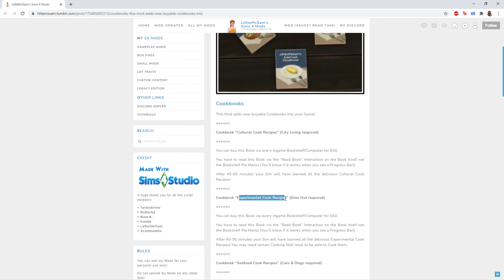Hiking in Tranquil Mt. Komorebi 🚶‍♀️🎋 The Sims 4 Snowy Escape | Part Four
Hey Sweeties! 💕

Myko learns some new recipes from her mother and begins to wonder if she'd ever like to have a little one to pass those recipes down to. They also go on a hike and have an unwanted guest join them! 😨

Bentley, a celebrity, gaming Simtuber and his wife Dakota, a Simstagram model, enjoy vacationing in Mt. Komorebi with their two sons, Atlas and Talon. Atlas is quickly taking to the slopes and Talon is just excited to meet Yamachan! Will Atlas's snowboarding take off enough for him to make a name for himself, outside the shadow of his extremely successful parents?

Bailey and her wife Myko move to Mt. Komorebi to be close to Myko's parents, Ichiro and Hinata. They find inspiration in the traditional Japanese culture and atmosphere. Their experiences shape their art and fashion and they make cherished memories in the home where Myko grew up.

xoxox,
💟 SweetT 💟

✨ I use quite a bit of CC at times and if there is ever anything you want a link to I will try to share it for you! Just let me know! ✨

Origin ID: sweetTsimmer

*My videos are not made for children. The Sims 4 is rated Teen (age 13+)